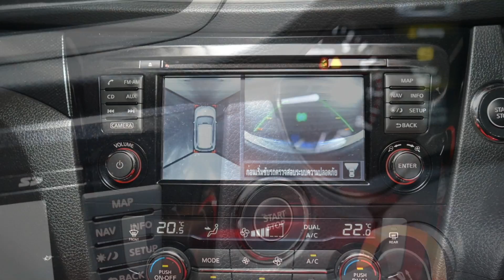1120 REVIEW NISSAN X-TRAIL 2.0V 4WD ปี 2018 By โชว์รูมรถบ้านคุณฉัตรชัย ศูนย์รวม รถมือสอง อันดับ1